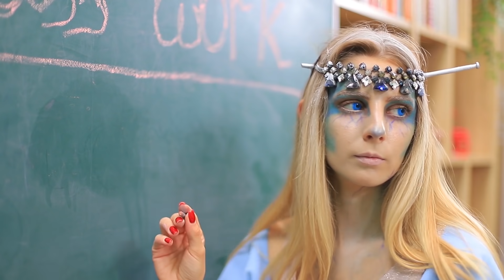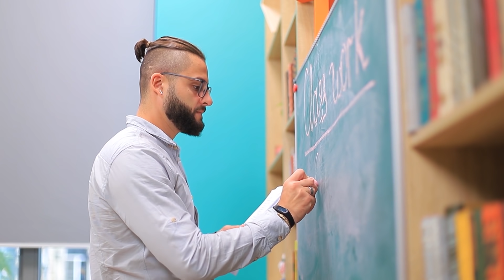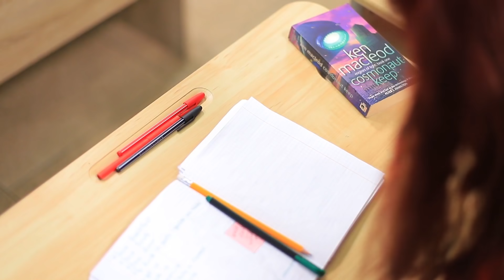Zombie De Feu VS Zombie De Glace / 12 Fournitures Scolaires Bizarres DIY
Dans la salle de classe de notre université, il y a de nouveaux élèves - des zombies de glace et de feu! On va fabriquer pour eux des fournitures scolaires originales pour que ce soit plus intéressant pour eux d'apprendre !

Matériel :
• Craie
• Cutter
• Peinture en spray argenté
• Serre-tête
• Pistolet à colle
• Papier mousse
• Peinture acrylique
• Boîte déjeuner
• Farine
• Cacao en poudre
• Sucre
• Œufs
• Colorant alimentaire noir
• Moule en silicone
• Vers en gélatine
• Noix de coco râpée
• Gélatine
• Moule de cerveau en silicone
• Pot
• Paillettes
• Pâte fimo
• Ciseaux
• Gants en caoutchouc
• Crayons de couleur
• Bouteille
• Crayons
• Moule prêt à l'emploi
• Mèche
• EOS
• Gomme mie de pain
• Pendentif cœur détachable
• Épingle à œillet
• Cordons
• Pâte à modeler
• Marqueur